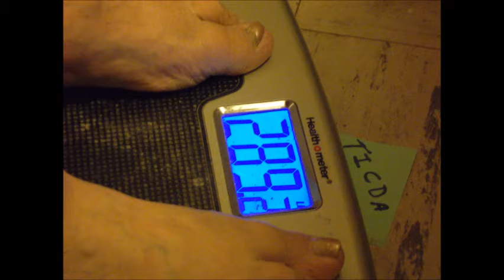TICDA, T-shirt, My sugestion.